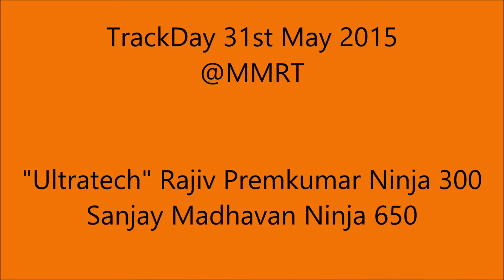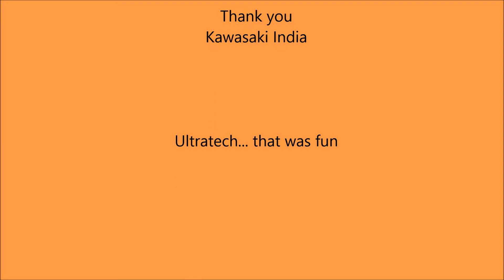TrackDay 31st may 2015 @MMRT Ninja 650 vs 300